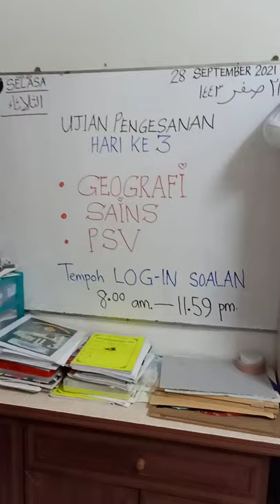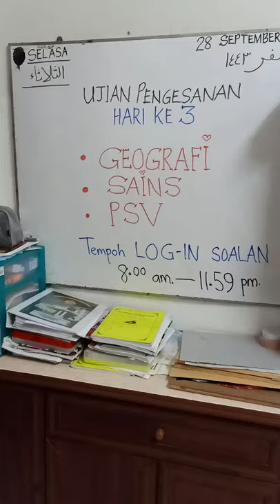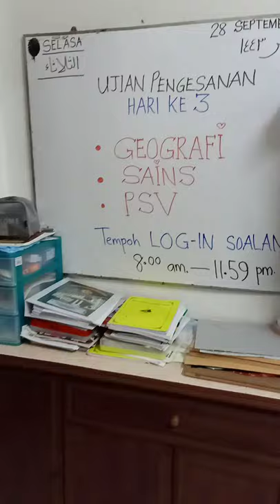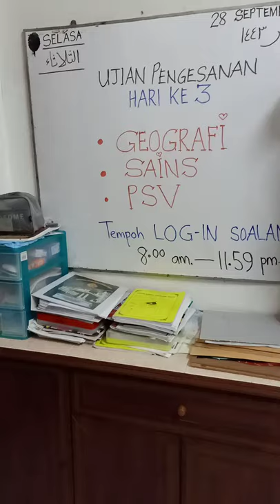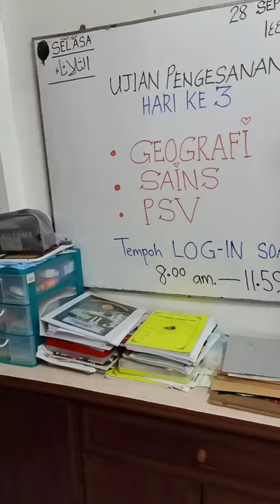UJIAN PENGESANAN HARI KE 3 28/9/2021